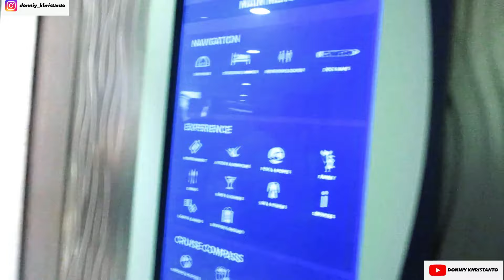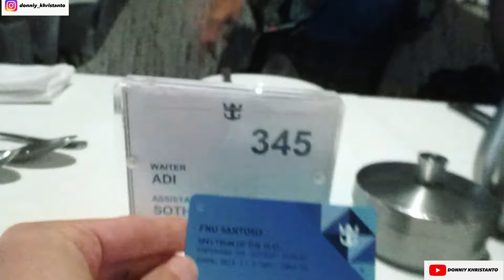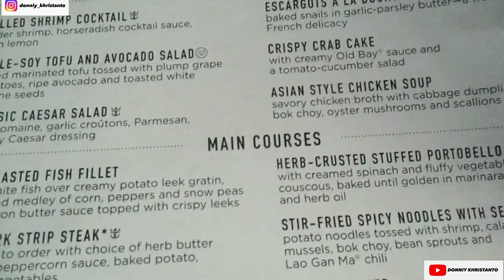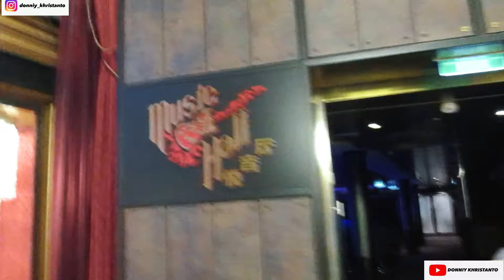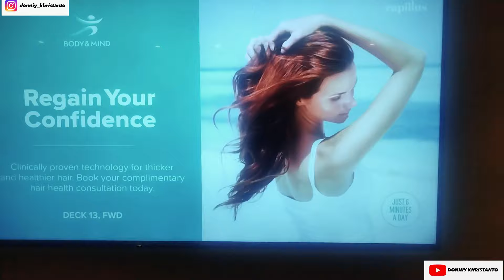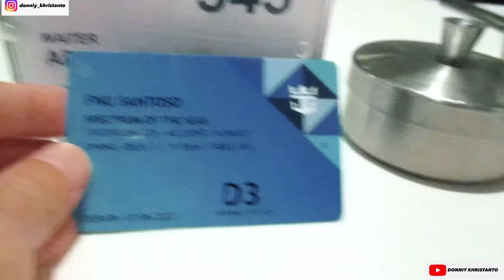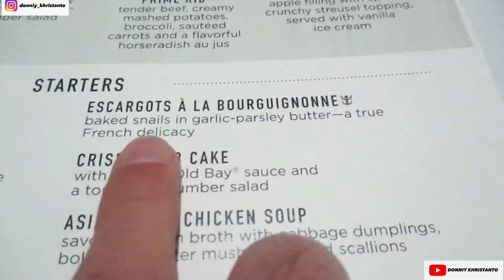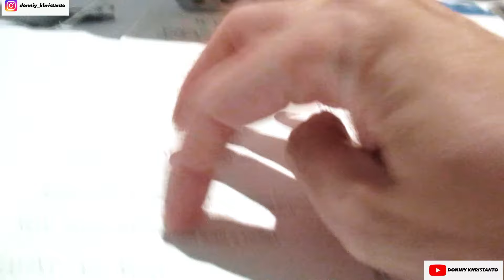[PART 2] TOUR KAPAL PESIAR TERMEWAH ~ ROYAL CARRIBEAN SPECTRUM OF THE SEAS SINGAPORE TO PENANG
[PART 2] DAY 1 ON BOARD. FULL REVIEW GUIDE & REQUIREMENT SPECTRUM OF THE SEAS CRUISE ~ ROYAL CARRIBEAN CRUISE. [VIRAL] CRUISE SPECTRUM OF THE SEA! MAKAN SEPUASNYA & GRATIS FASILITAS. Spectrum Of The Seas (Features And Overview). ROYAL CARRIBEAN SPECTRUM OF THE SEAS THE MOST LUXURIOUS CRUISE IN ASIA. Tour at the BIGGEST Cruise Ship in Asia - Royal Caribbean Spectrum of the Seas | 4 Days Walk Tour. Spectrum of the Seas - Cruise Ship Tour - Royal Caribbean Cruise Lines. Mau Berlayar di Singapura? Kapal Pesiar Spectrum of The Seas Tawarkan Sederet Atraksi. CRUISE PACKAGES l ROYAL CARIBBEAN l SPECTRUM OF THE SEAS. NAIK KAPAL PESIAR MEWAH KELILING SINGAPURA & MALAYSIA - ROYAL CARIBBEAN. Spectrum of the Seas first cruise from Singapore. Spectrum of the Seas® | Now Sailing From Singapore. ROYAL CARIBBEAN SPECTRUM OF THE SEAS CRUISE TO PENANG (4D3N)!!

Spectrum of the Seas is a Quantum-Ultra-class cruise ship currently operated by Royal Caribbean International and the first ship of the Quantum Ultra class, a modification from the company's Quantum class of ships. The ship was constructed at Meyer Werft in Papenburg, Germany and was delivered in April 2019.
Capacity: : 4,246 passengers (double occupancy); 4,905 passengers (maximum occupancy);
Decks: 18 (16 passenger-accessible)

Royal Caribbean Group, formerly known as Royal Caribbean Cruises Ltd., is a global cruise holding company incorporated in Liberia and based in Miami, Florida. It is the world's second-largest cruise line operator, after Carnival Corporation & plc.
Subsidiaries: Royal Caribbean International, Celebrity Cruises, MORE
Headquarters: Miami, Florida, United States
CEO: Jason T. Liberty (Jan 3, 2022–)
Founded: July 23, 1985

pleasecheck my 2nd channel:
 @Cek Harga PriceList